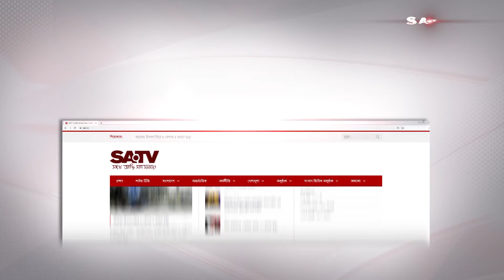ফেরী চলাচল সচল হলেও সড়কে পুলিশী বাধায় দূর্ভোগে ঈদে বাড়ী ফিরতে চাওয়া যাত্রীরা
SA TV Location:
Bangladesh